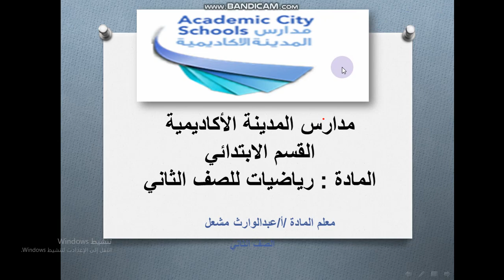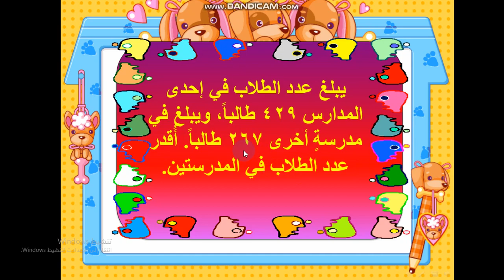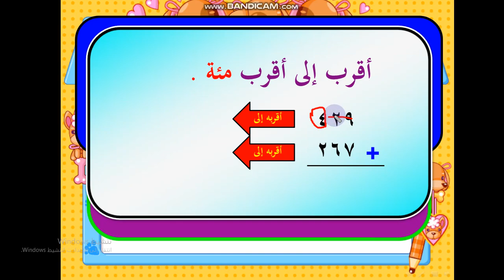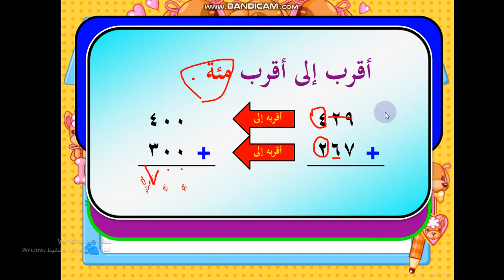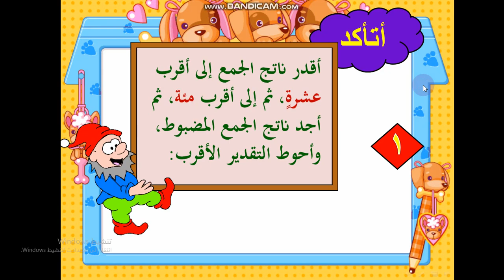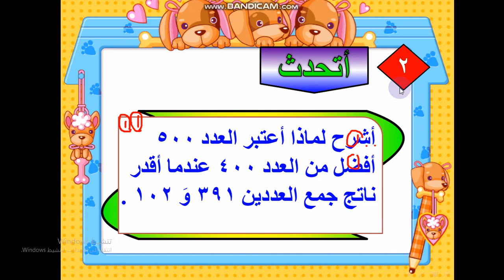تقدير ناتج الجمع رياضيات ثاني ابتدائي